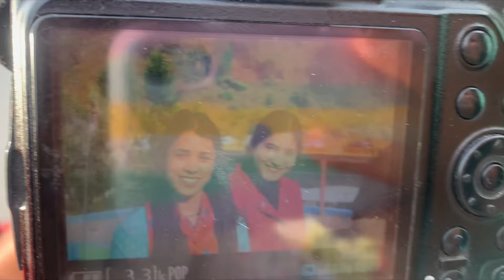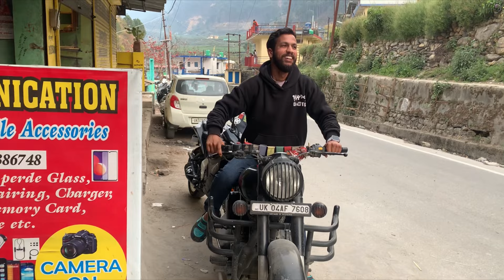✌️❤️Pure Vegetarian Indian Food Restaurant In Uttarkashi 🙏❤️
I hope you like it !